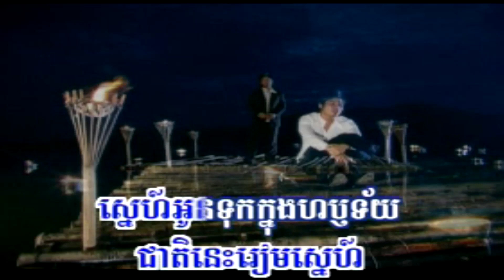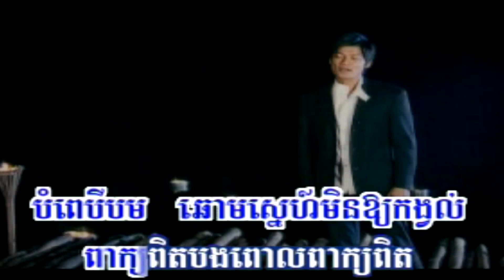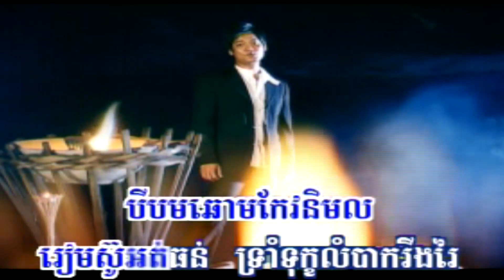Sweetheart Gold Bong ឳស្នេហ៍មាសបង ភ្លេងសុទ្ធ ព្រាបសុវត្ថិ